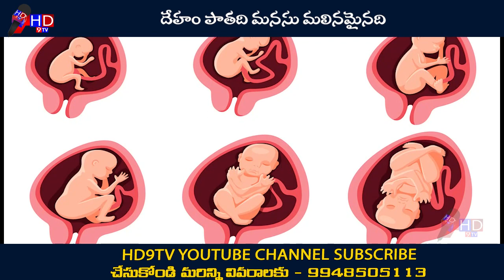దేహం పాతది మనసు మలినమైనది l HD9tv